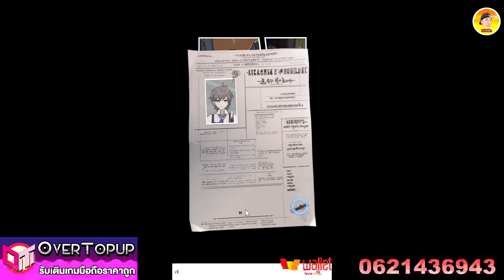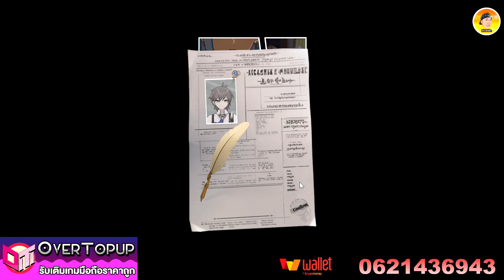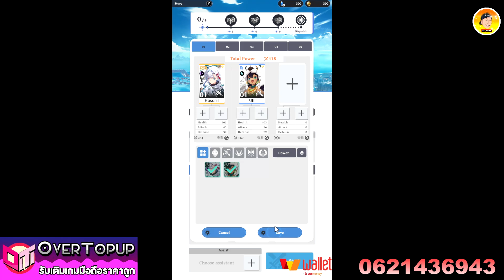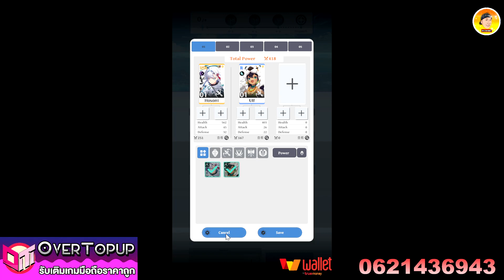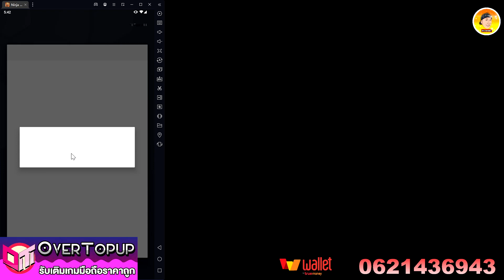Tale Afar (Global) เกมใหม่น่าเล่น งานดีภาพสวย จัดทีมต่อสู้ลุยด่านอย่างมัน เล่นโคตรเพลิน ต้องลอง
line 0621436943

ลิ้งโหลดเกม apk โกบอล